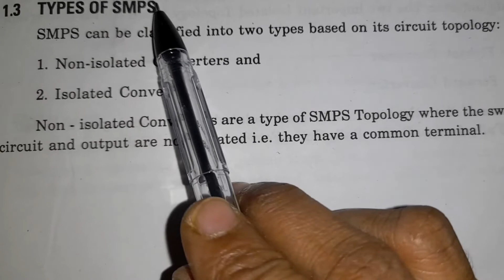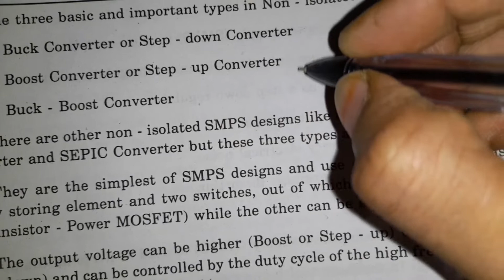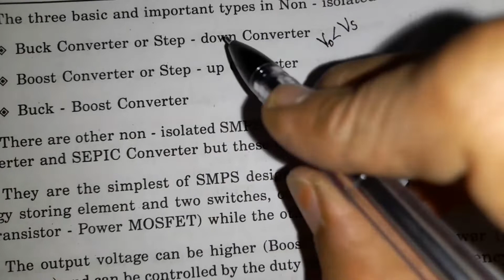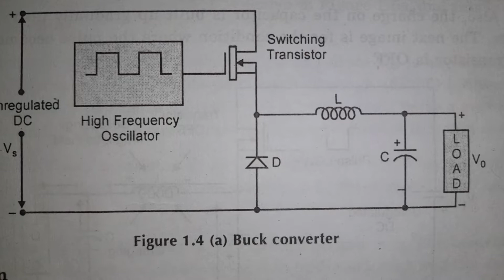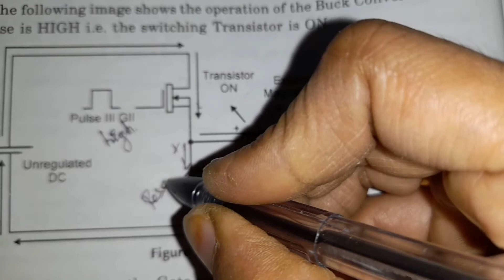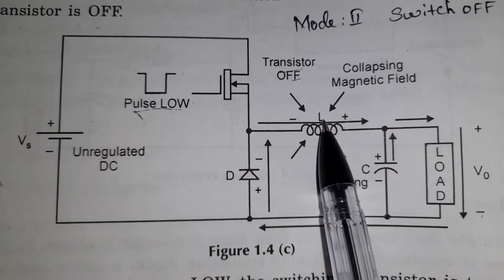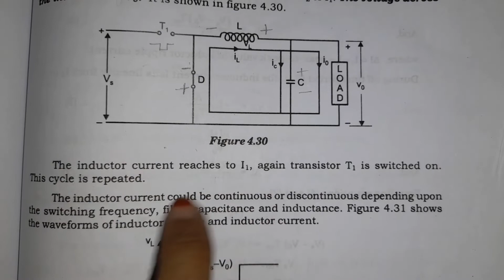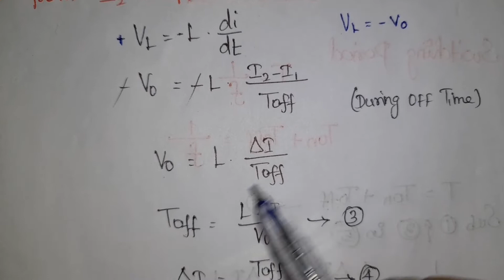SMPS/Non Isolation Topology/ BUCK CONVERTER/Analysis and Application in Tamil/Modern Power Converter